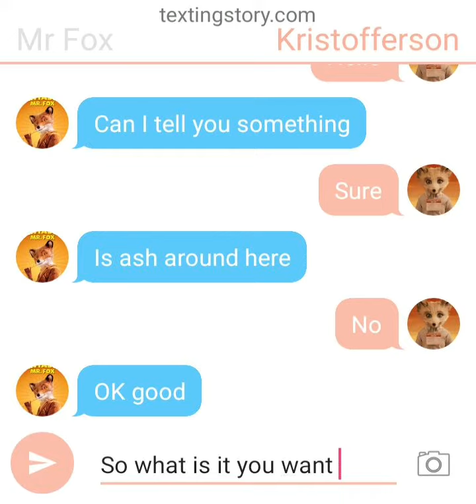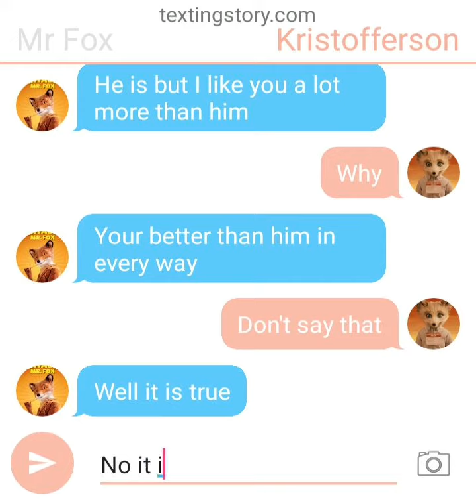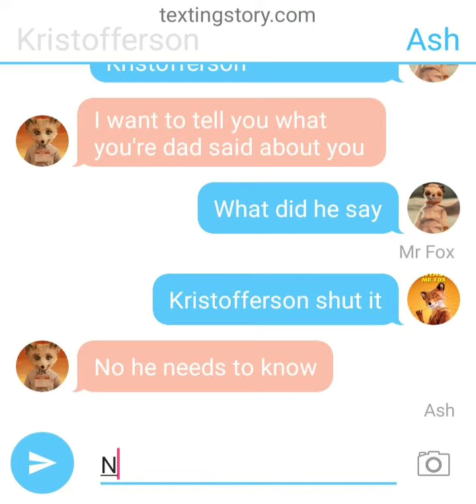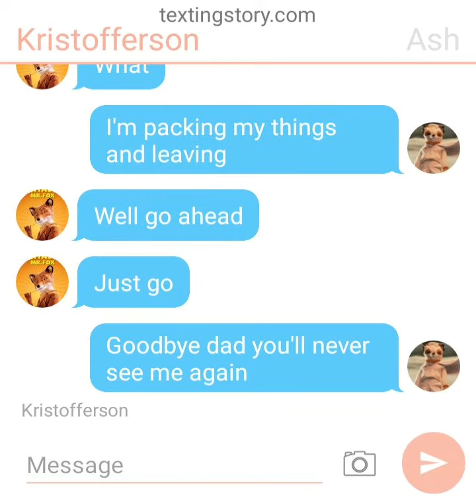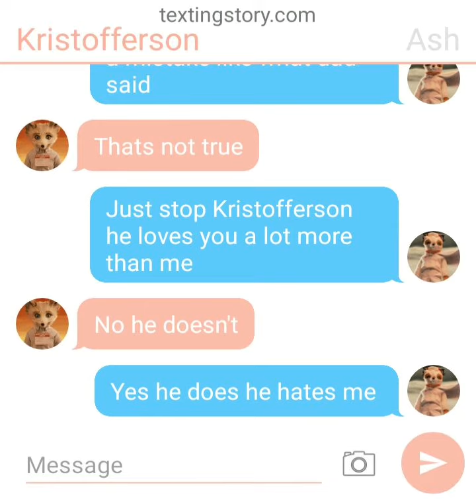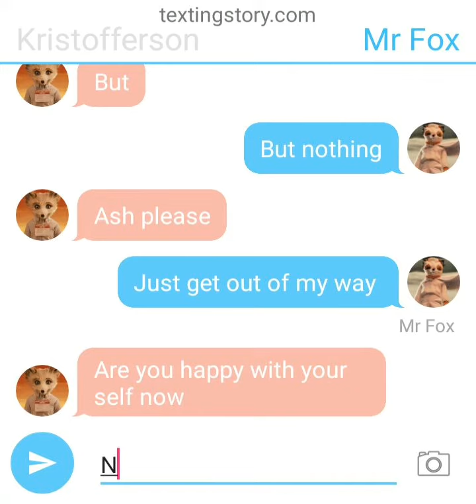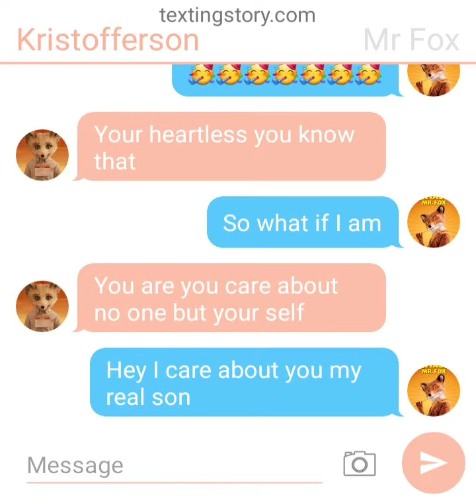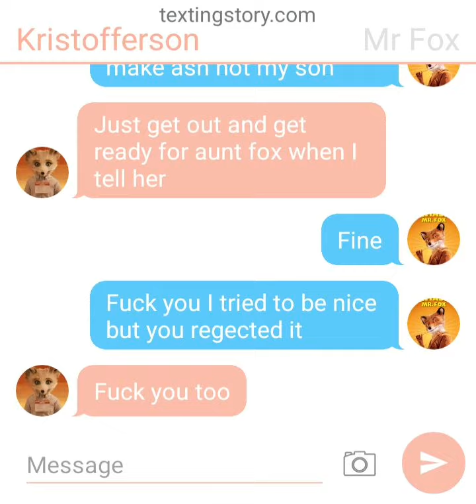Ash moves out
Another text video